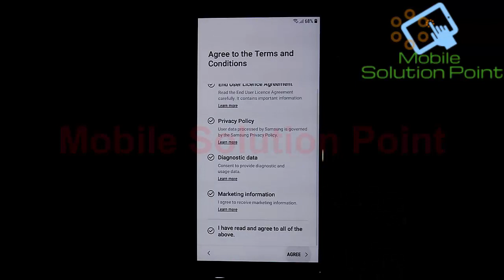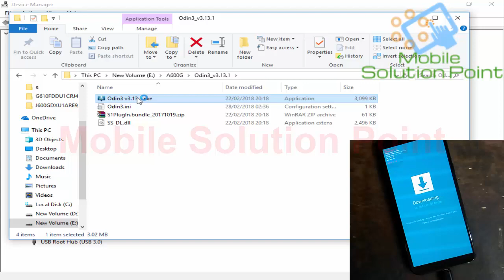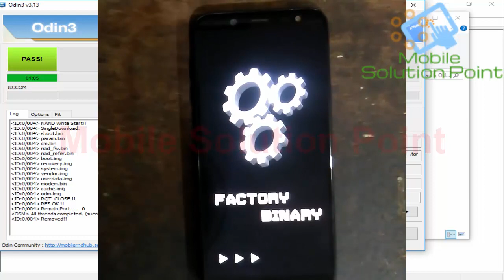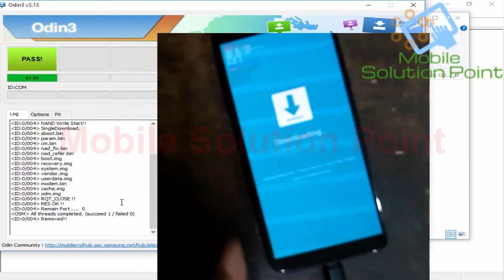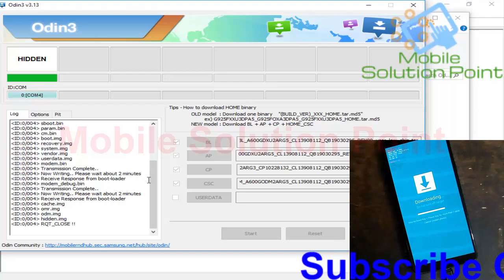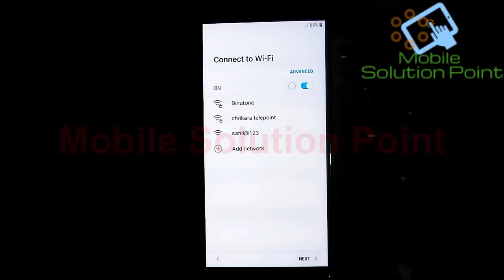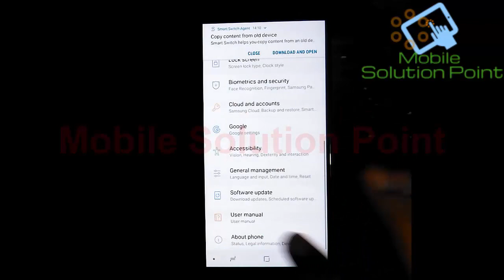Samsung Galaxy A6 (SM-A600G) FRP (Google Account) Lock Remove Done (Android 8.0) (July 2018 Patch)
In this video tutorial, I am gonna show you. How to remove FRP (Google Account) Lock of Samsung Galaxy A6 (SM-A600G) (1 July 2018 Security Patch). Complete step by step full tutorial.

Bitcoin:- 1G4tfwT5Nh5KLuYSqfJvYJ8ZnS7g94Q6kZ

ETH:- 0x556eca1c56810dff8a708f25192d5f078d1db176